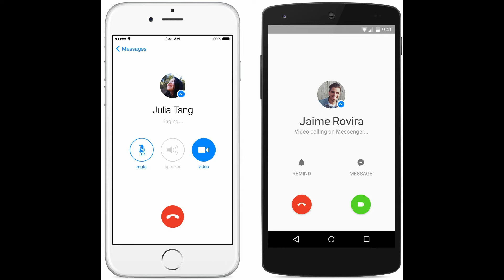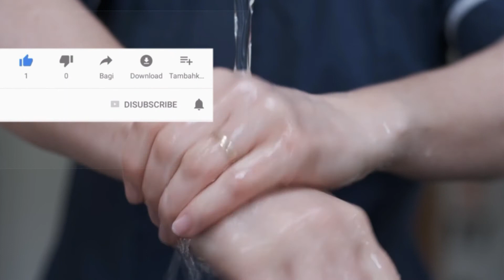Longest World Records|| Hare Ram Info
Longest World Records , Top 20 World Record About many Interesting facts too
To Know about Longest Pregnancy See Complete video Guys

Amazon Offers

Boya M1 Mic